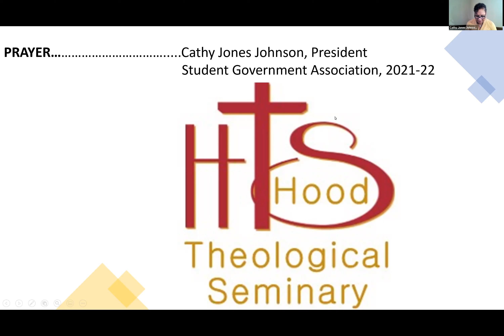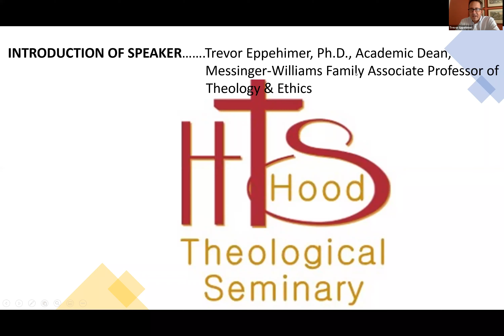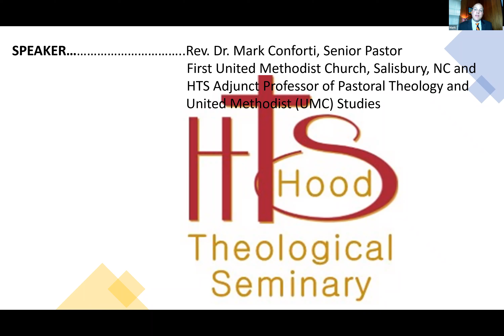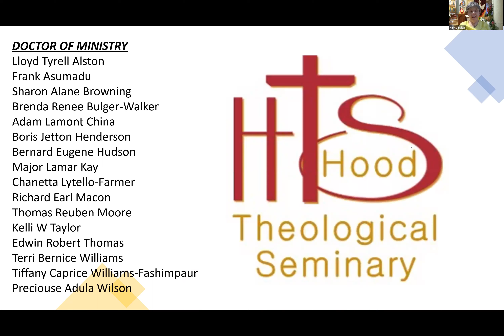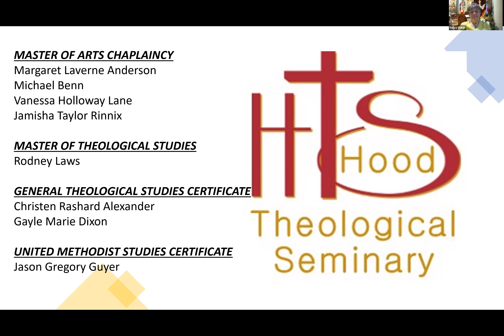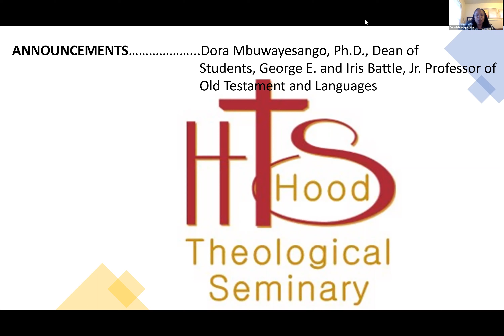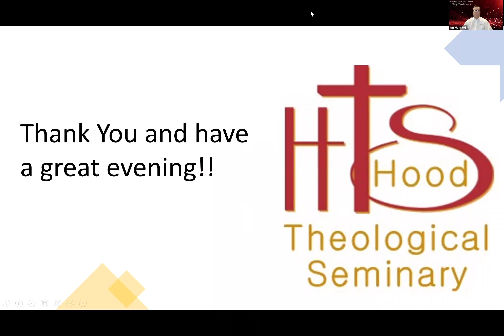Fall 2021 Hood Theological Seminary Opening Convocation